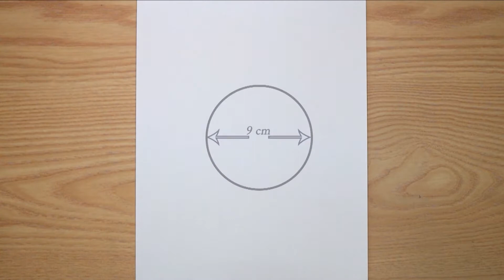How to draw a realistic rabbit step by step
Rabbits are always a good subject to draw. In this video I show you how to draw a realistic rabbit.

In the video below, watch how to draw a rabbit easier